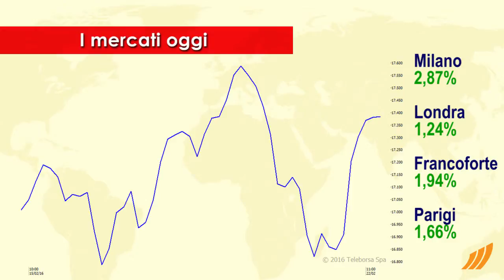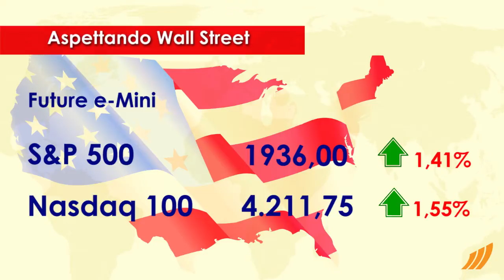1 minuto in Borsa 22 Febbraio 2016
Brillante Piazza Affari, best performer tra le Borse europee che mostrano un robusto rally. Acquisti sulle Banche.

In cima alla classifica a Milano, troviamo Banca Popolare Emilia Romagna e Saipem, dopo il via libera egiziano allo sviluppo del giacimento a gas situato a Zohr. Si muove sulla parità Italcementi.

L'Oro prosegue gli scambi a 1.202,8 dollari l'oncia, in perdita dell'1,82%.

Tra le variabili macroeconomiche rilevanti, in difficoltà il settore manifatturiero europeo, mentre continuano ad essere deboli i numeri dell'inflazione in Italia. Sono attesi nel pomeriggio l'indice dell'attività manifatturiera e l'indice della crescita economica dagli Stati Uniti.

Positivo il future sull'S&P-500 che avanza di oltre un punto. Stesso andamento per il derivato sui titoli tecnologici USA che scambia a 4.211,75 punti, in progresso dell'1,55%.